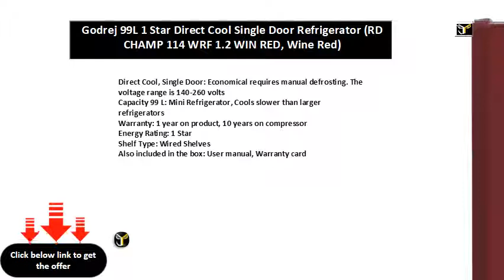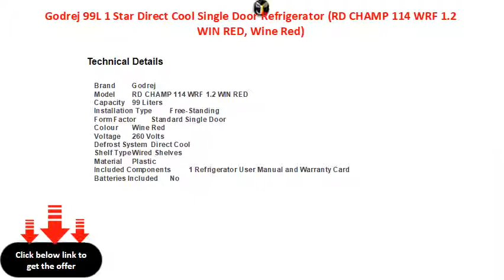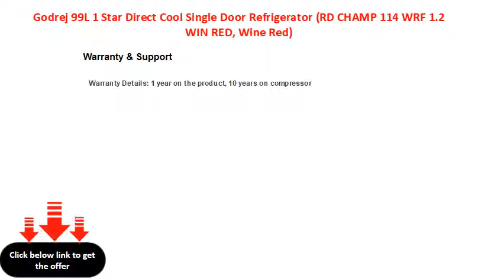Godrej 99L 1 Star Direct Cool Single Door Refrigerator (RD CHAMP 114 WRF 1.2 WIN RED, Wine Red)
Direct Cool, Single Door: Economical requires manual defrosting. The voltage range is 140-260 volts
Capacity 99 L: Mini Refrigerator, Cools slower than larger refrigerators
Warranty: 1 year on product, 10 years on compressor
Energy Rating: 1 Star
Shelf Type: Wired Shelves
Also included in the box: User manual, Warranty card